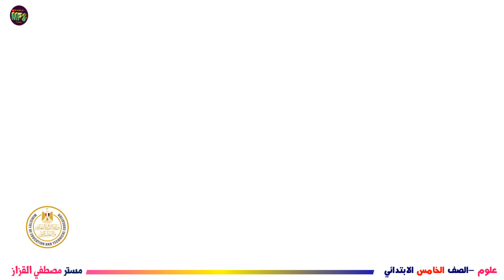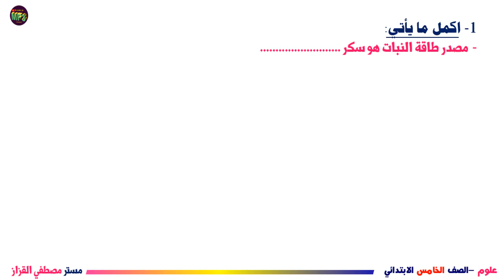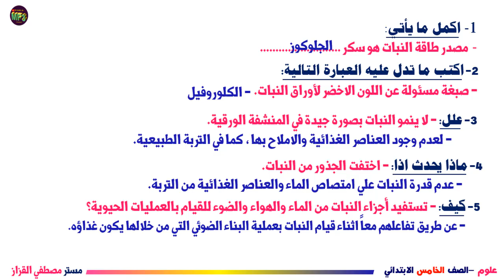حل التقييم الاسبوعي الثاني علوم الصف الخامس الابتدائي | حل تقييم الاسبوع الثاني علوم خامسه ابتدائي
الفيديو موجه لأولياء الامور الكرام والزملاء الاعزاء وكافة طلابنا الاعزاء في كل مكان ،